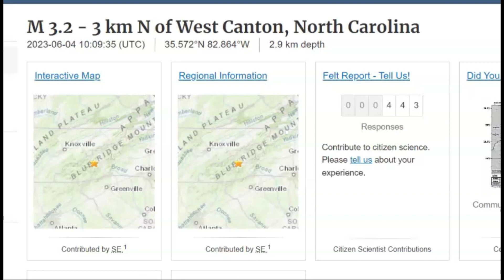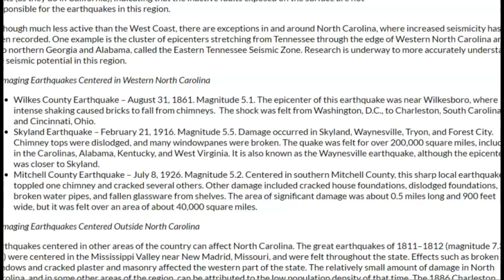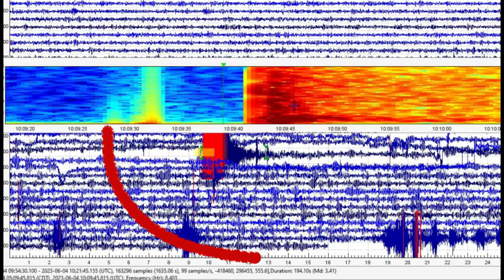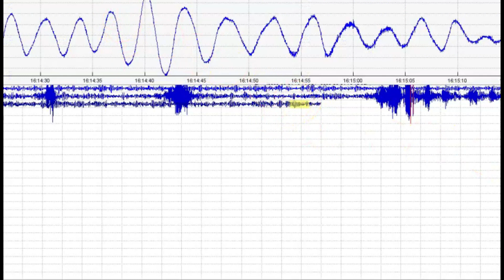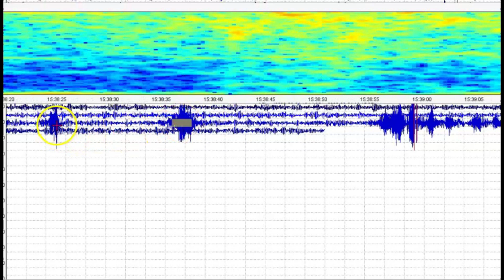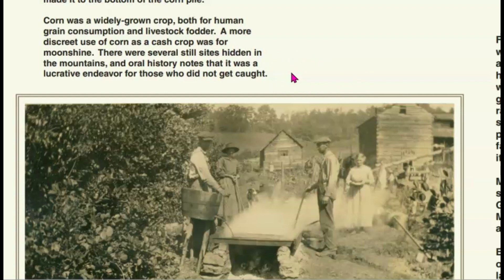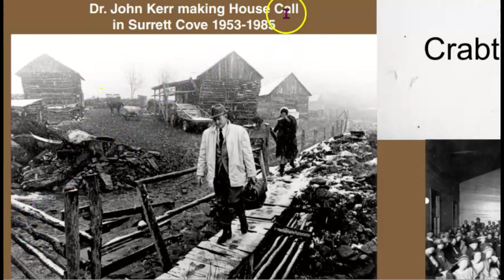North Carolina M 3.4 Earthquake Sandy Mush History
A bit of history from the area of Sandy Mush close to where a Magnitude 3.4 earthquake happen near that area.
Did you feel it?